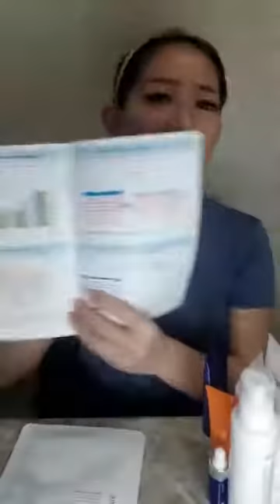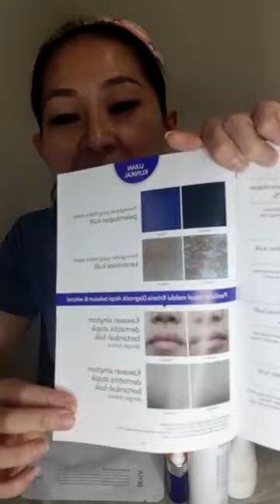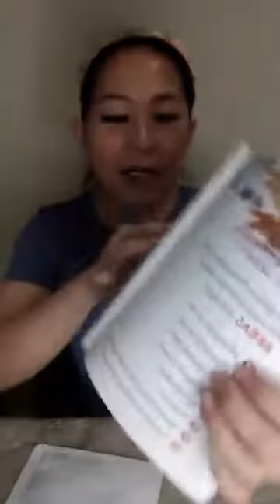Beyul Siri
Rutin Penjagaan Imuniti Kulit dengan Beyul

Wechat ID: CollinaLau